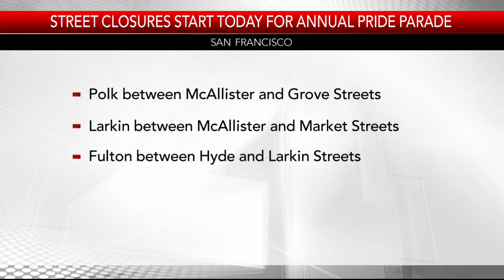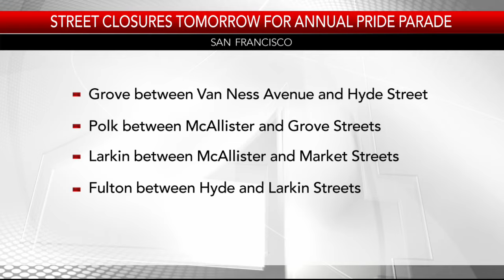SF Pride Parade street closures start Thursday